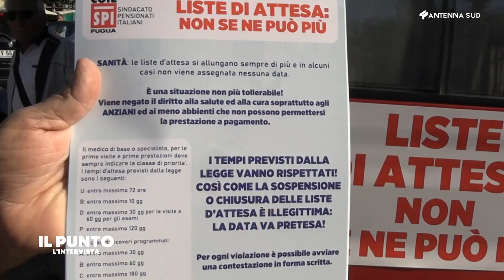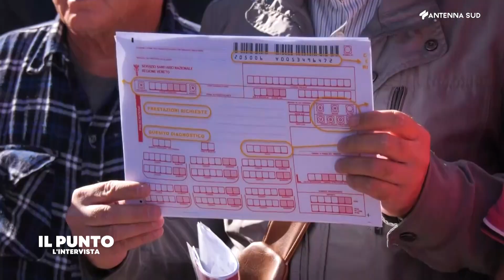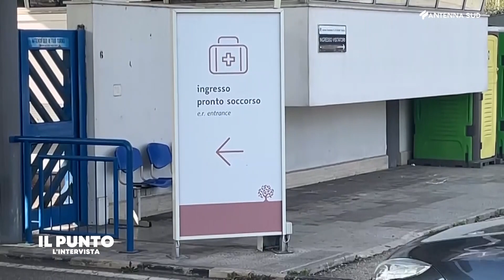Il Punto - L'intervista 10 marzo 2023 Luigi Morgante - Antonio Carbonara - Tommaso Gioia